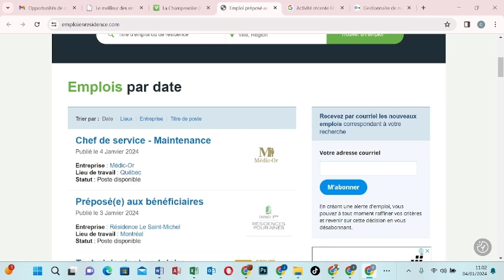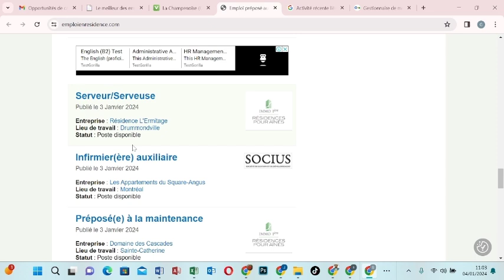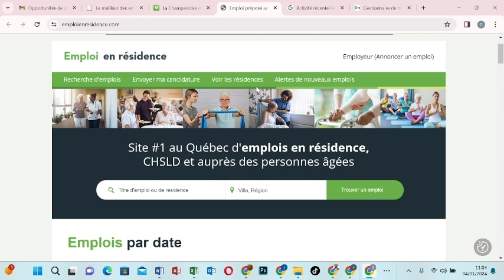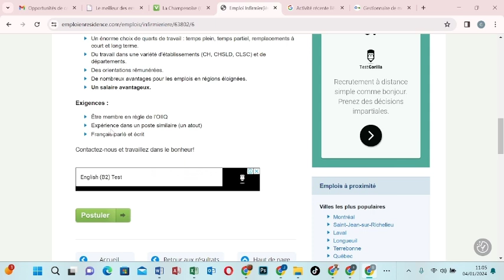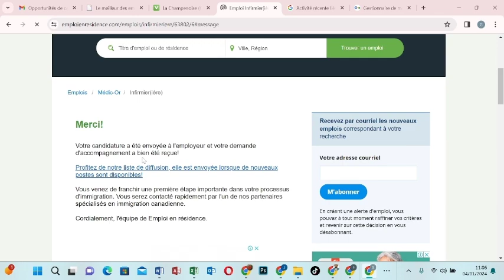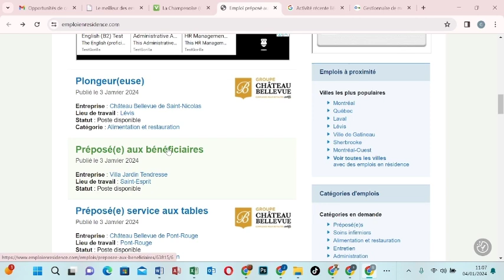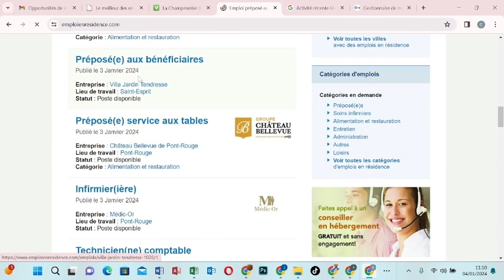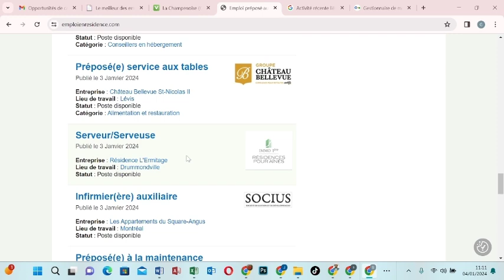NOUVEAU PROGAMME DE RECRUTMENT GRATUIT EN JANVIER POUR IMMIGRER AU CANADA AVEC TA FAMILLE EN 2024😱